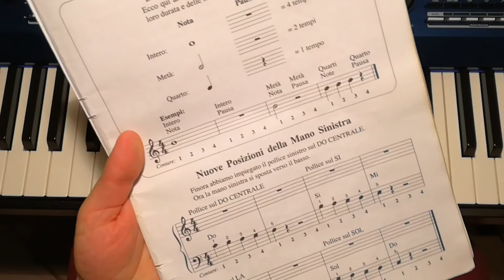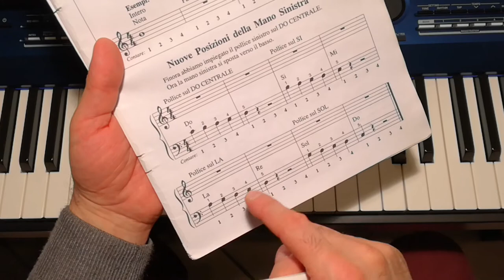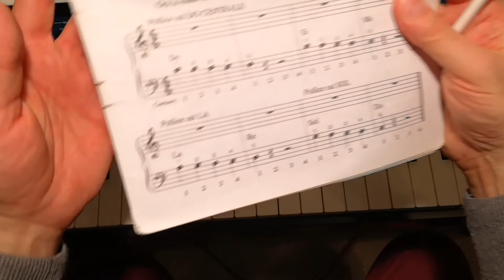Aaron 1° Volume - Nuove Posizioni della Mano Sinistra